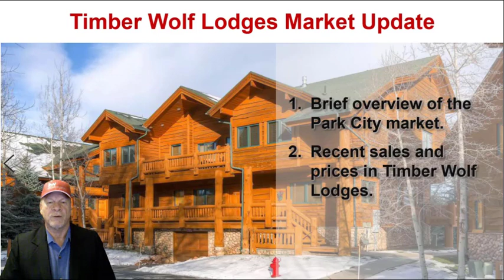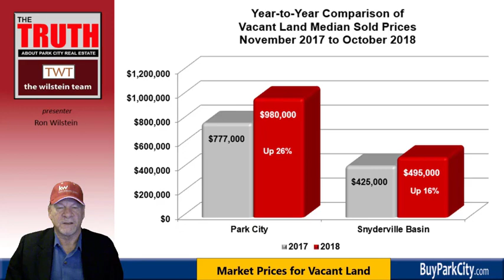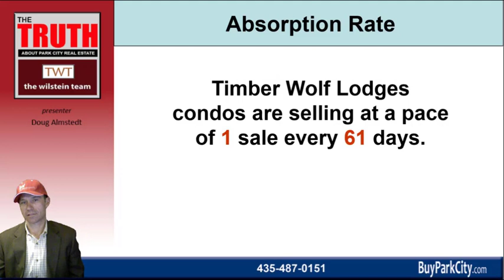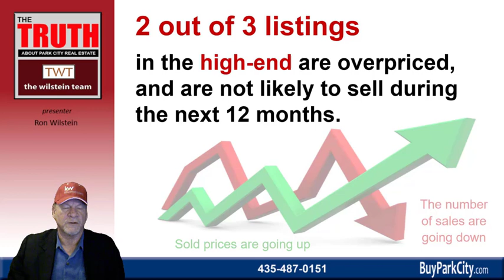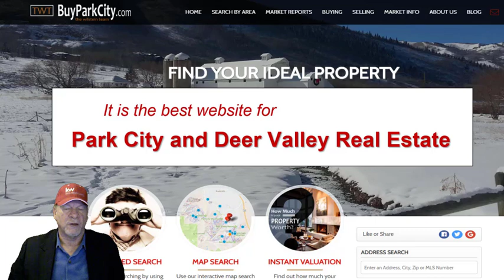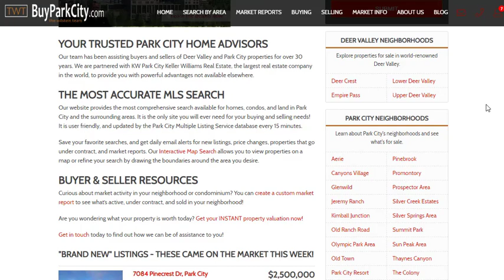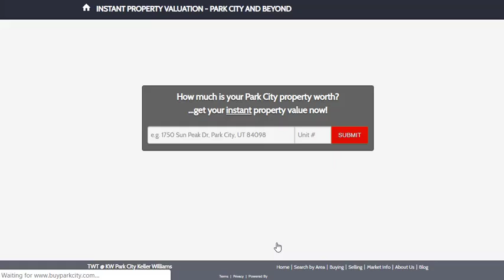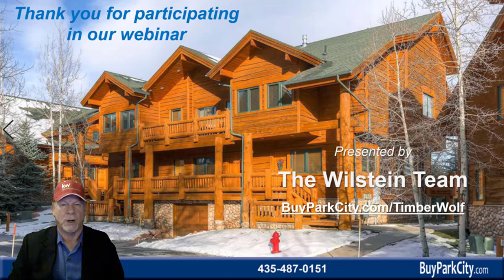Timber Wolf Lodges Market Update | November 2018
In this webinar The Wilstein Team at KW Park City Keller Williams Real Estate will look at sales and prices in the Park City real estate market and, in particular, at Timber Wolf Lodges. The Park City real estate market is sending mixed signals with decreasing number of sales while prices continue to rise, creating confusion for many. Ron Wilstein will discuss what he calls ‘Park City Real Estate Myth,’ in order to help people understand what is occurring in today’s market, and where he sees things heading in the future. If you would like more details, call our team of experts at , or send an email to us at .